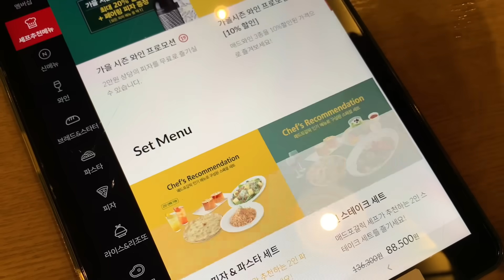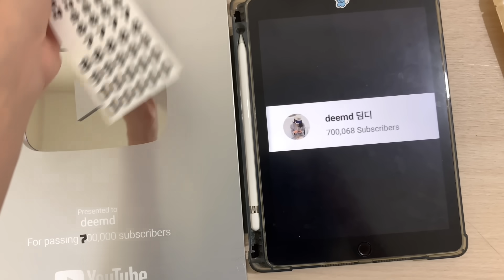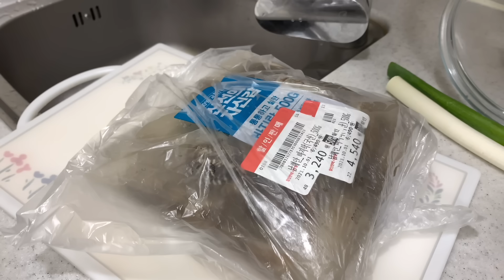sub) 오랜만의 직장인 브이로그ㅣ빵먹어서 행복한 삶ㅣ스파게티 샐러드, 바지락 순두부찌개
📌 정보 outfit deets

Sep 28
top: aubier (제품 제공)
bottom: aubier (판매 종료)

Oct 1
top:  cos, aubier (제품 제공)

Oct 2
top: polo
pajama pants: guess

shoes: lacoste (2017년 여름 구매 제품, tag 닳아서 안 보임 ㅠ)

CameraㅣiPhone XS
iPad caseㅣRhino 8
TripodㅣUlanzi, Azna